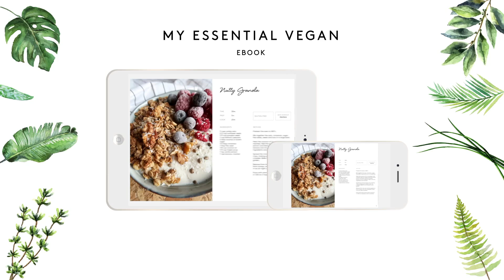Zero Waste Anti Haul | Pointless Plastics Trends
☆ Why Vegan? ☆

Camera
Canon G7X ii